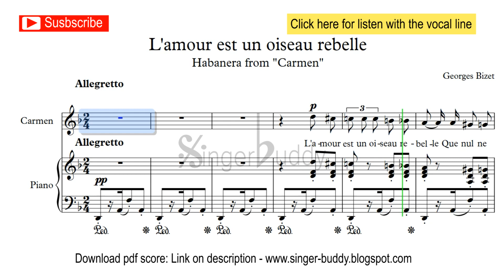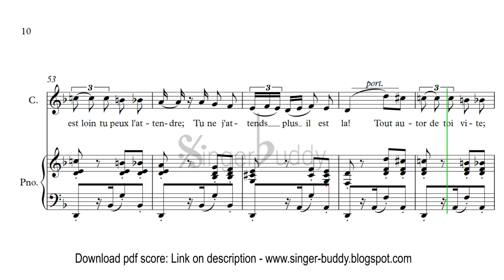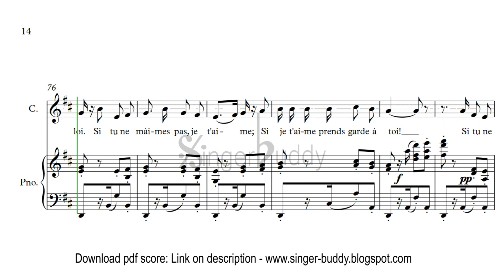Habanera Carmen Karaoke piano / L'amour est un oiseau rebelle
L'amour est un oiseau rebelle
For Mezzosoprano
From Carmen
composer: G. Bizet

Que nul ne peut apprivoiser,
Et c’est bien in vain qu’on l’appelle
S’il lui convient de refuser.
Rien n’y fait, menace ou prière.

L’un parle bien, l’autre se tait.
Et c’est l’autre que je préfère.
Il n’a rien dit mais il me plait.

L’amour! L’amour! L’amour! L’amour!

L’amour est enfant de Bohême,
Il n’a jamais jamais connu de loi.
Si tou ne m’aimes pas, je t’aime.
Si je t’aime, prends garde à toi!

Si tou ne m’aimes pas, si tou ne m’aimes pas, je t’aime,
Mais si je t’aime, si je t’aime, prends garde à toi!

L’oiseau que tu croyais surprendere
Battit d’aile et s’envola.
L’amour est loin, tu peux l’attendre.
Tu ne l’attends pas, il est là.

Tout atour de toi, vite vite,
Il vient, s’en va, puis il revient.
Tu crois le tenir, il t’evite.
Tu crois l’eviter, il te tient.

"English Translation of Habanera

Love is a rebellious bird
that nobody can tame,
and you call him quite in vain
if it suits him not to come.
Nothing helps, neither threat nor prayer.

One man talks well, the other's mum;
it's the other one that I prefer.
He's silent but I like his looks.

Love is a gypsy's child,
it has never, ever, known a law;
love me not, then I love you;
if I love you, you'd best beware! etc.

The bird you thought you had caught
beat its wings and flew away ...
love stays away, you wait and wait;
when least expected, there it is!

All around you, swift, so swift,
it comes, it goes, and then returns ...
you think you hold it fast, it flees
you think you're free, it holds you fast.

if I love you, you'd best beware!"